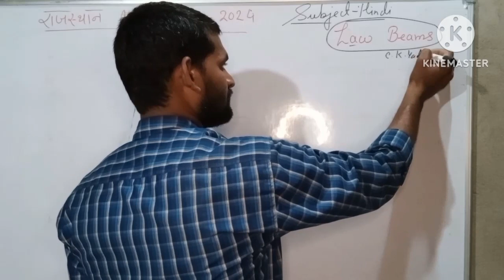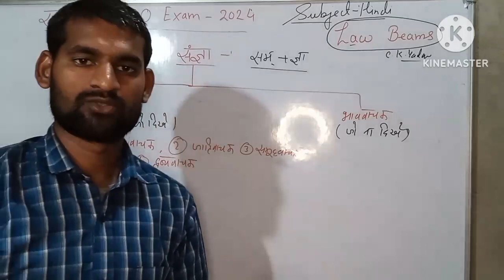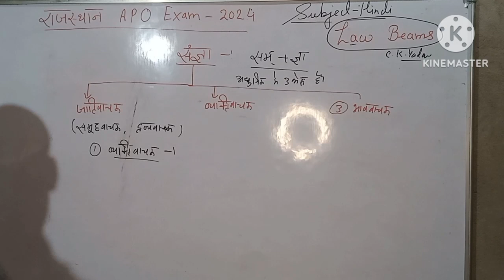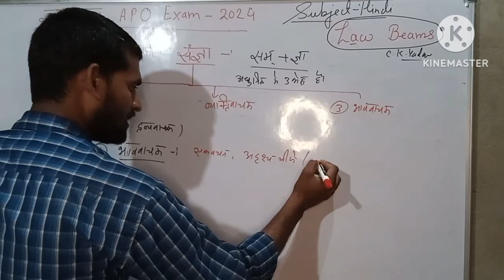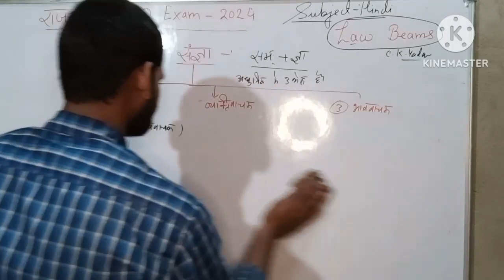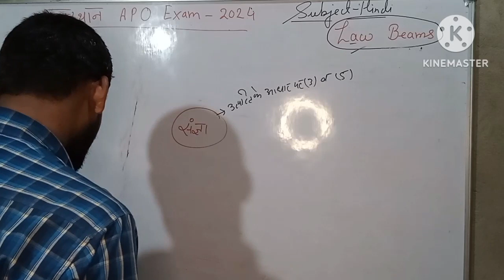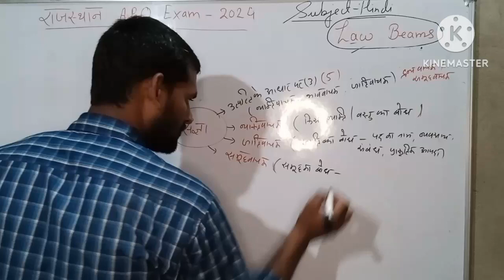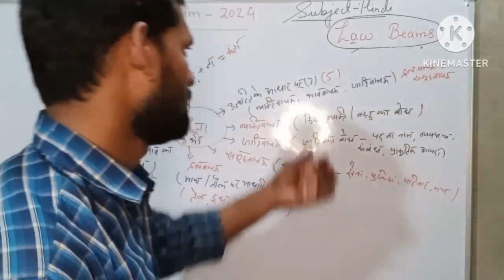संज्ञा की पूरी जानकारी